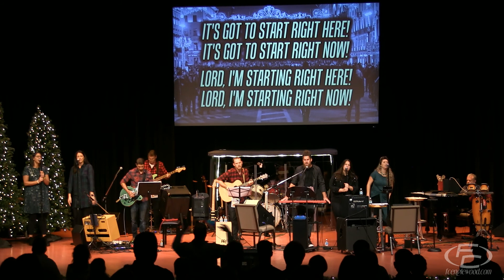FC LIVE - 2020 4pm Christmas Eve Concert!